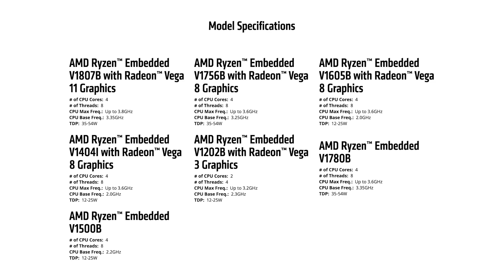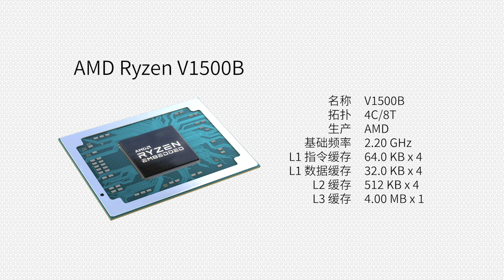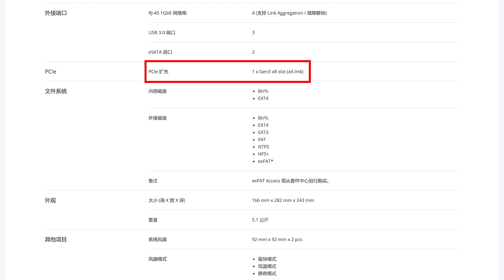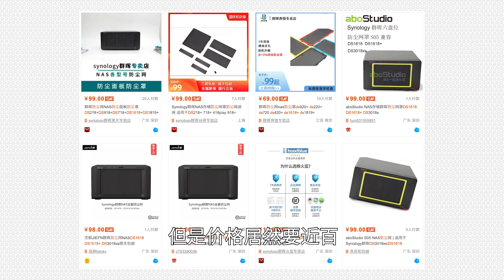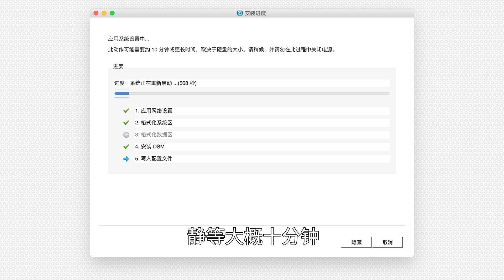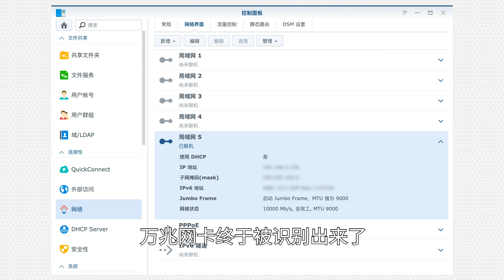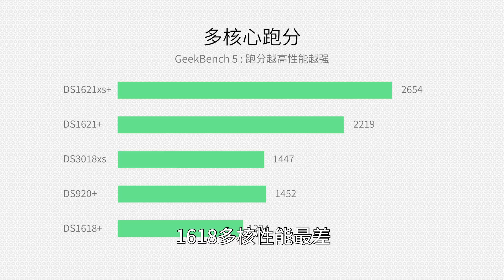【NAS怎么玩 01期】史上最值！群晖 DS1621+ 六盘 NAS 开箱测评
Hello大家好，我是小明！群晖赶在十一之前，发布了新款NAS，DS1621+，用于替代18年发布的DS1618+。今年上半年发布的220、420、920基本上是例行更换了CPU，其中220和420增加了NVME缓存插槽，网卡，万年千兆不变，整体上看只是挤了挤牙膏。感觉DS1621+也差不多，外观一毛一样，产品编号打上马赛克，根本分别不出来。CPU例行更新到了V1500B，等等，居然是Ryzen CPU，群晖居然用上了性价比王，AMD的U。牙膏王群晖终于受不了另一个牙膏王英特尔了！喜大普奔！非常期待AMD的表现！

PS：此次送月饼主要针对国内B站的朋友，月饼属于食品，由于出口限制等原因，咱就不寄到海外了😂，欢迎在国内的朋友移步B站(this-is-小明)！